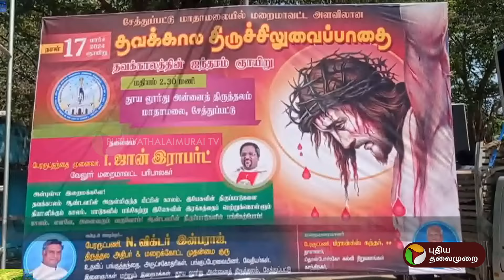சிலுவை பாதை நிகழ்ச்சி... ஏராளமான கிறிஸ்தவர்கள் பங்கேற்பு | Tiruvannamalai | PTT